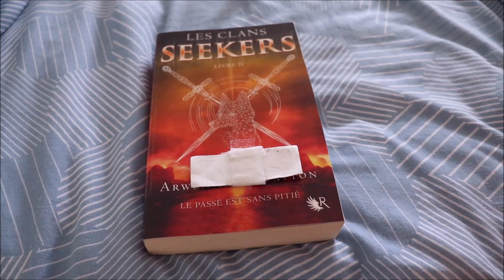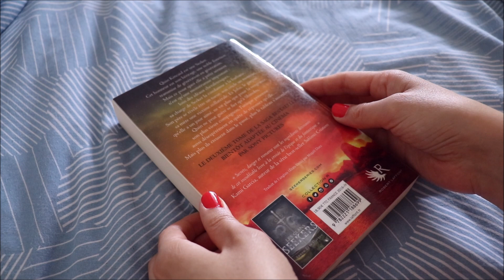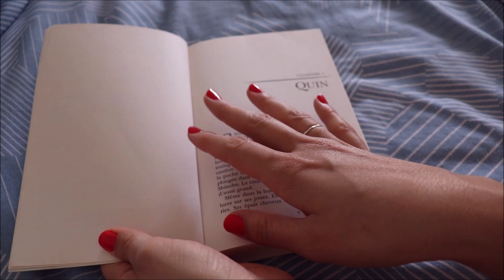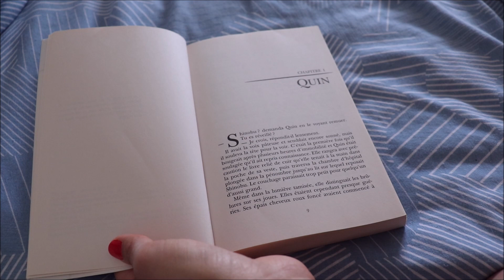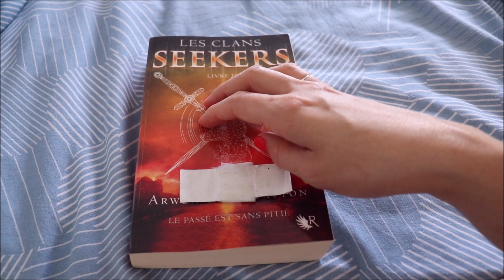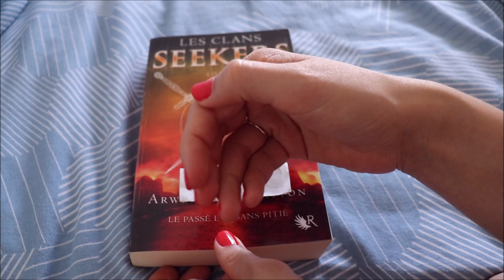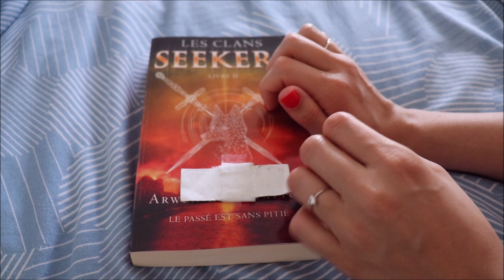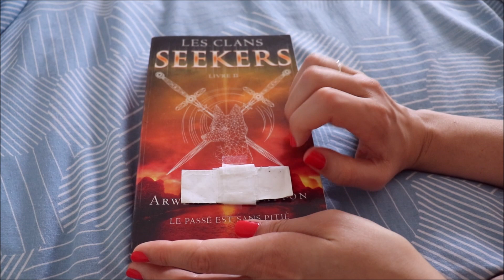ASMR français - Lecture et avis roman : Les clans seekers tome 2.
Bonjour/Hello,
Dans cette vidéo, je vous présente le roman Les clans seekers tome 2 d'Arwen Elys Dayton. J’espère que ça vous plaira. Merci d’avoir regardé ma vidéo.